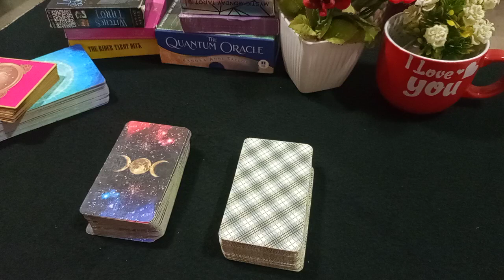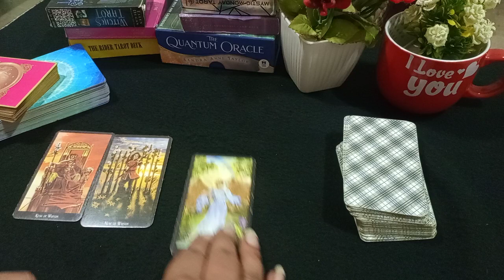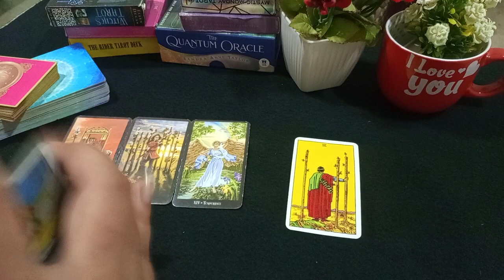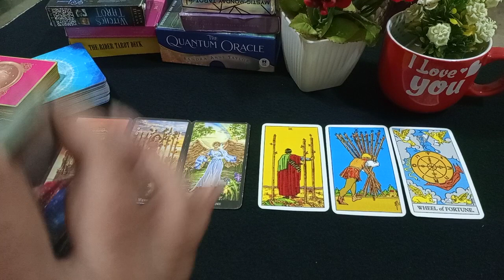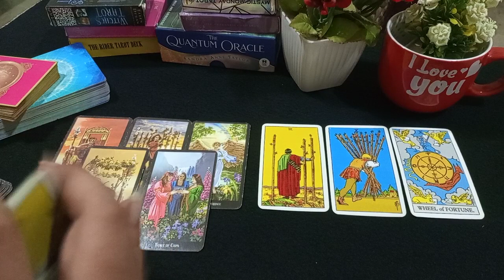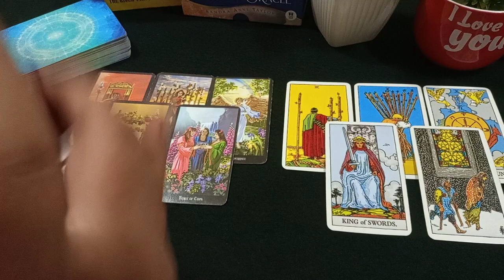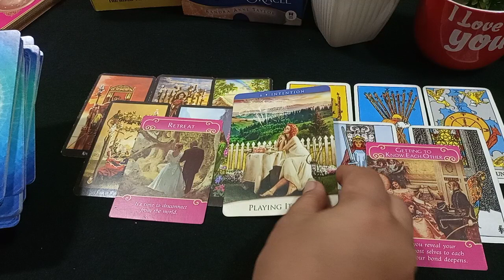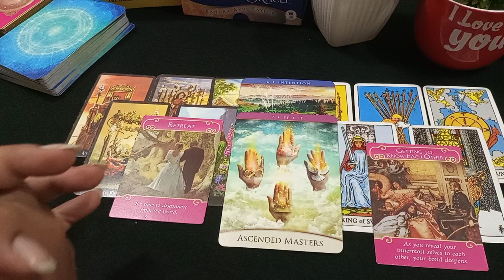❤️APKI LIFE K RIGHT OR WRONG DECISION🌹